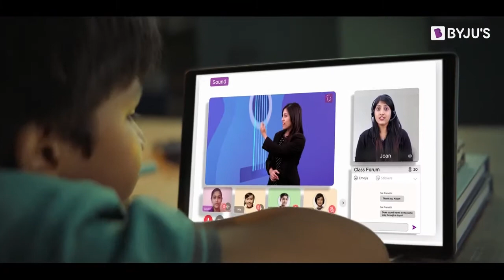CASTING REEL | BYJU'S - TVC 1